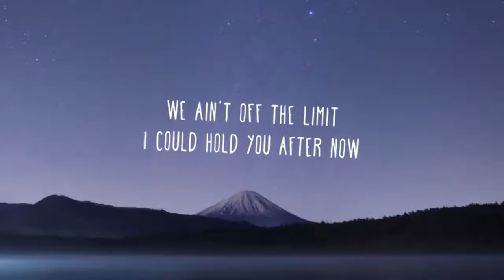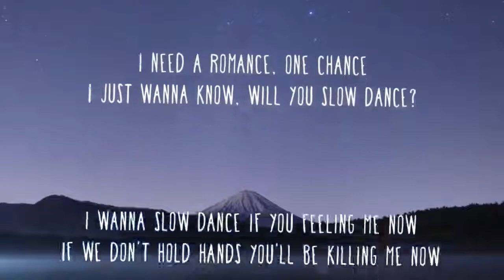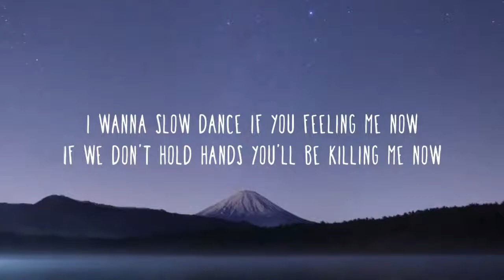aj mitchell ava max slow dance lyrics